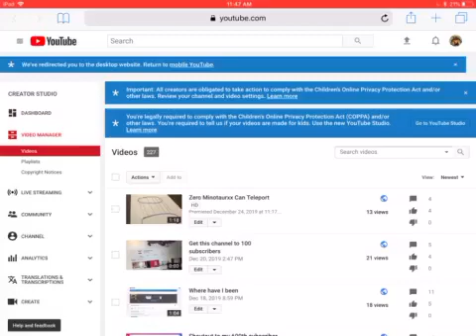Sign up for Christmas supporter shoutout appreciation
Comment and like to sign up I don’t care it could be all 597 of you